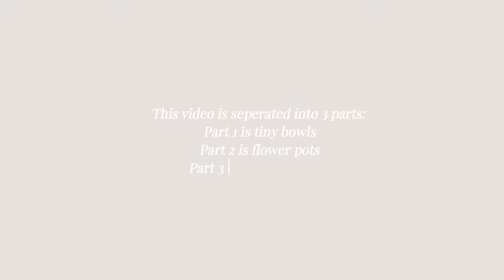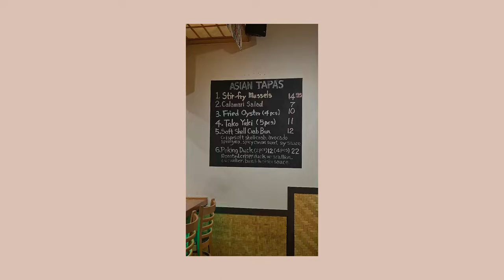SUMMER DAYS IN MY LIFE | ceramics studio vlog pt. 2 , tiny strawberry bowl, timelapse + more !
I hope you guys enjoyed the second part this relaxing time lapse video. if you thought it was nice, leave a like or comment so that I know 🤍. I loved the way my teeny strawberry piece came out 🥹! I'll be making alot more of those and adding them to my shop along with some basic (yet colorful) plates and bowls as my first drop for the summer collection in 2024.

No video will be up this Tuesday because of new years day. See you on Friday !
*this was filmed May-June summer of 2023

Pintrest: @ravenicolexoxo 797k monthly views/ 218 fairies
aka 𝒕𝒉𝒆 𝒊𝒏𝒕𝒆𝒓𝒏𝒆𝒕 𝒇𝒂𝒊𝒓𝒚

sub count: 25 fairies🧚🏽‍♀️
upload schedule: fridays and tuesdays!

always remember that no matter what,
     you'll be okay ♡
xoxo

*Ignore*
summer days in my life
vlog
summer vlog style
college youtube vlog relaxing
highschool youtuber
high school days in the life
day in the life
lofi relaxing
summer
new year
aesthetic time lapse
outfit of the day
2024